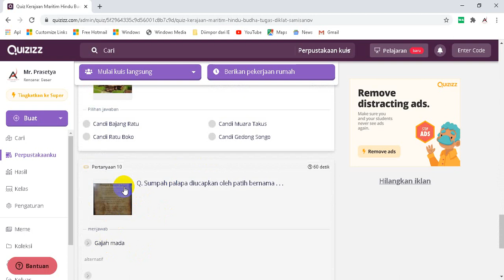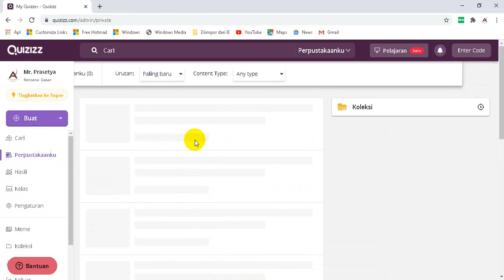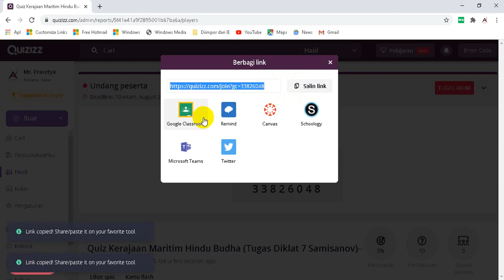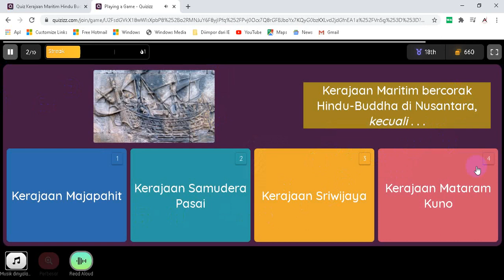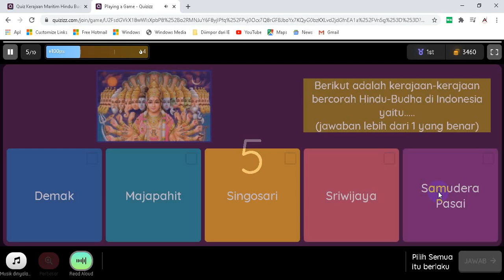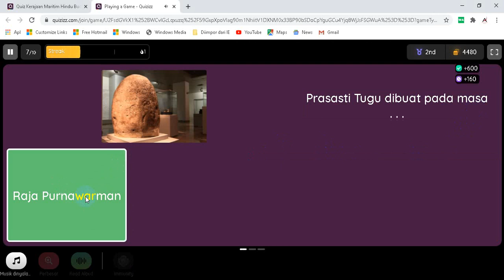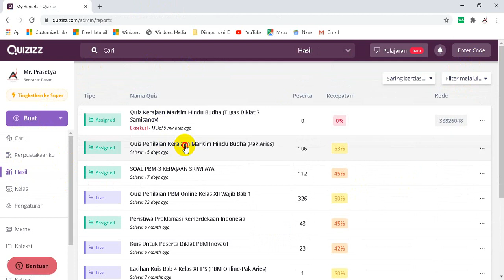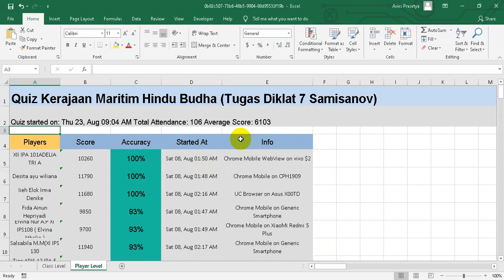Contoh Tugas Diklat 7 Samisanov | Implementasi Quiz dengan Quizizz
Berikut kami berikan video contoh tugas Diklat 7 Samisanov | Implementasi Quiz dengan Quizizz